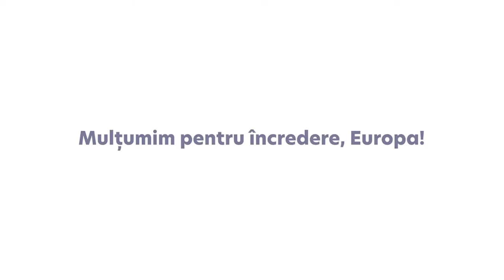Mulțumim pentru încredere Europa 27 06 22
(Suntem recunoscători pentru decizia statelor membre ale UE de a acorda Republicii Moldova statutul de țară candidată pentru aderarea la Uniunea Europeană. Este un obiectiv spre care am mers mulți ani și care a fost susținut de cetățenii țării noastre. Suntem hotărâți să avansăm pe acest drum, iar cu sprijinul UE - prin muncă, disciplină și ordine - vom reuși să asigurăm pacea și dezvoltarea țării, chiar și în aceste perioade pline de provocări. Mulțumim pentru încredere, Europa!)